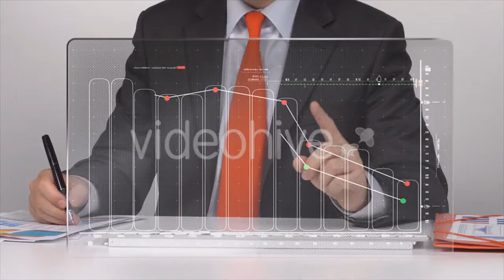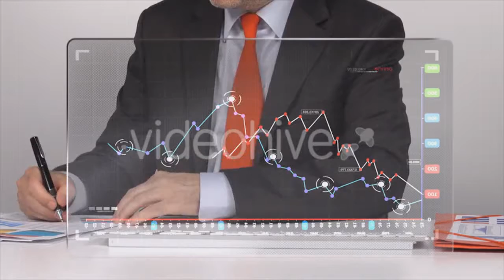The Egg Falls on a - (food) | Stock Footage Mega Pack +40 items